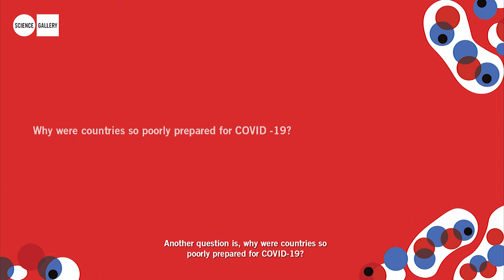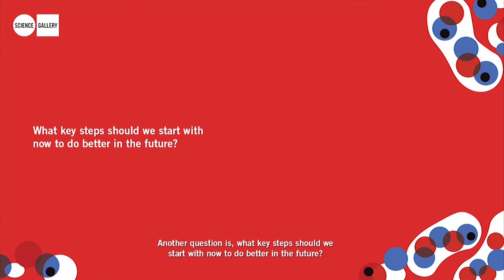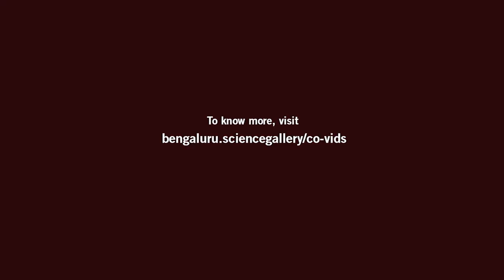Good Governance in a Pandemic | Keiji Fukuda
The enormity of the changes brought about by the COVID-19 pandemic has compelled us to reflect on the effectiveness of our systems of governance. Governments around the world have been confronted with the challenge of controlling a public health emergency while respecting democratic rights and freedoms. Keiji Fukuda is a public health expert who has led global responses against Severe Acute Respiratory Syndrome (SARS), Middle Eastern Respiratory Syndrome (MERS), Ebola, and various influenza outbreaks. Drawing on decades of research and groundwork, he reflects on how good governance and leadership can help us tackle the ongoing crisis.

Credits
1. CDC's Roybal campus in Atlanta, Georgia. James Gathany.

2. WHO Headquarters in Geneva. I. Yann.

3. The Discovery of Penicillin. A Central Office of Information film.

4. Watson queue for face masks. Studio Incendo.

6. The Discovery of Penicillin. A Central Office of Information film.

7. AIDS your choice for life. BBC Milton Keynes for the Department of Education and Science.

8. How can research save lives from the Ebola epidemic in the Democratic Republic of Congo. Wellcome Trust.

10. World Health Organization Executive Board Room. Thorkild Tylleskar.

11. Fight Against COVID-19 @ Jangamakote Village. Trinity Care Foundation.